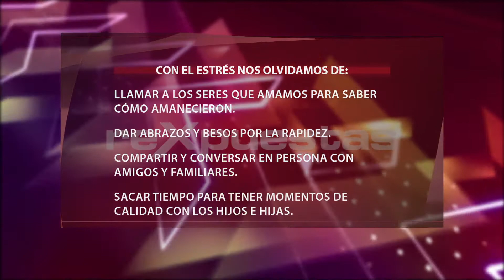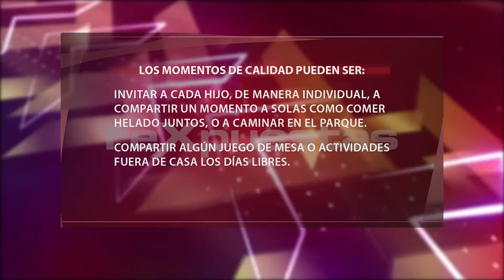Momentos entre padres e hijos ¿Cómo crearlos?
Cada familia tiene su horario y sus rutinas y muchas veces están organizadas para que cada miembro esté ocupado fuera de la casa durante días completos, por lo que cuando llega la noche, solo queda ánimos para descansar y dormir, y se queda de lado compartir en familia.

Una manera de ayudar a crear momentos de calidad con los hijos, es estableciendo rutinas diarias donde todos puedan reunirse y conversar, como el almuerzo al mediodía o durante la cena, que se convertirán en actividades que ayudan a la estabilidad emocional y a saber cómo anda la familia.

Los padres son una influencia clave en la toma de decisiones de los hijos e hijas, por lo que es vital que puedan crear momentos para compartir como familia y transmitir valores. La comunicación entre los integrantes de la familia es uno de los factores que influyen en el desarrollo y el reforzamiento positivo de la personalidad de cada miembro.

Cuando le damos importancia al tiempo que le dedicamos a nuestros hijos y lo ponemos como prioridad en nuestra agenda estamos construyendo su alegría, su amor propio, su seguridad y el sentimiento de pertenencia a una familia.

ARTÍCULOS RECOMENDADOS:
• ¿Cómo guiar a nuestros hijos para que sepan elegir su pareja?

• Deberes de los niños y niñas: “Los más olvidados”

Transmitido el 6 de noviembre del 2014, por CDN canal 37.